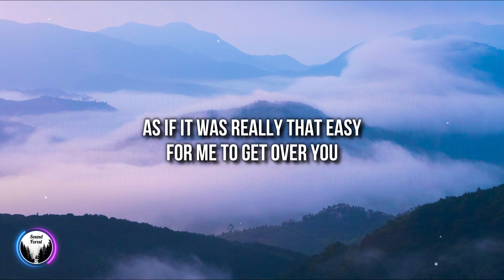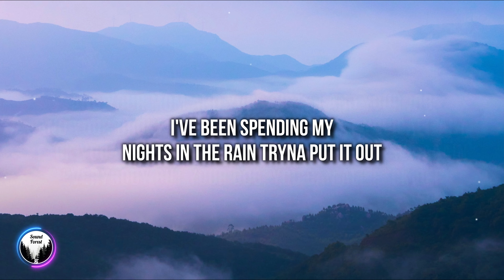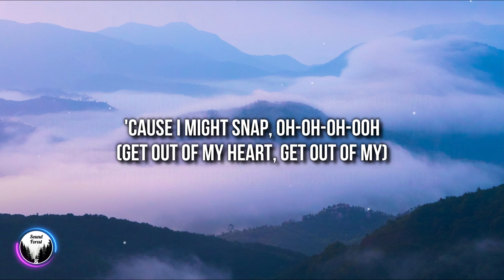Rosa Linn - SNAP (Lyrics) [4k] | snapping one, two where are you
snapping 1 2 where are you , one two where are you lyrics tiktok song
🎧 Rosa Linn - SNAP (Lyrics) [4k]

🎤 Lyrics: "Nicky Youre, dazy - Sunroof"

[Post-Chorus]
Oh-oh-oh-ooh
'Cause I might snap
Oh-oh-oh-ooh

[Post-Chorus]
Oh-oh-oh-ooh (Snap)
Oh-oh-oh-ooh (Snap)
Get out of my heart
Oh-oh-oh-ooh